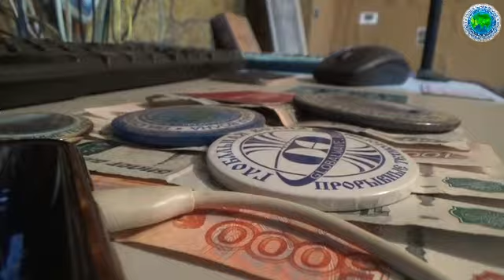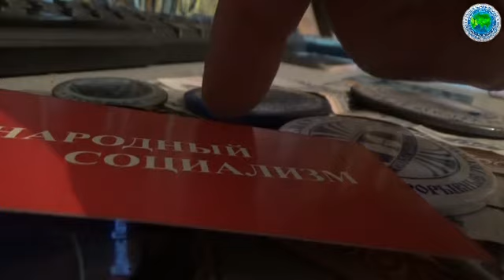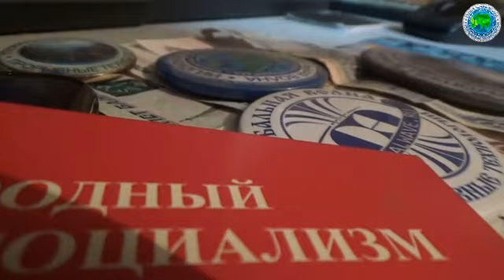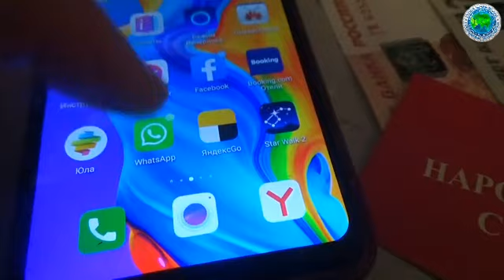Перспективы развития: Юрий Самонкин, Денис Патрушев, Максим Стогов, Ярослав Старухин - ГВ